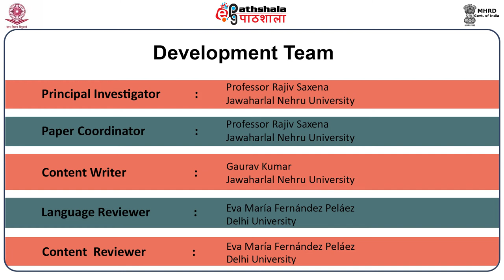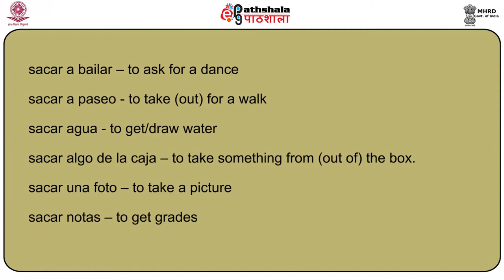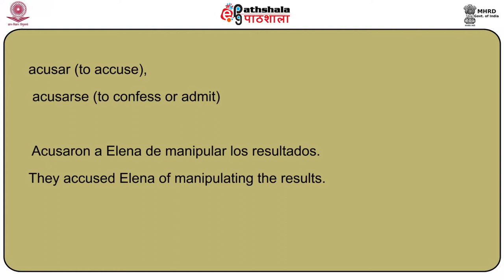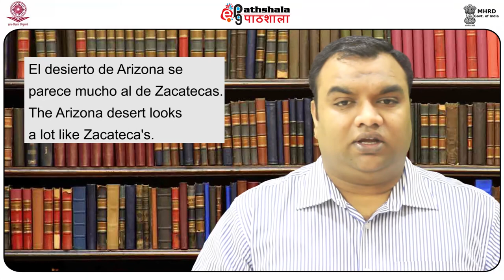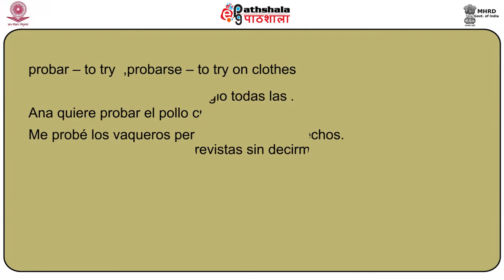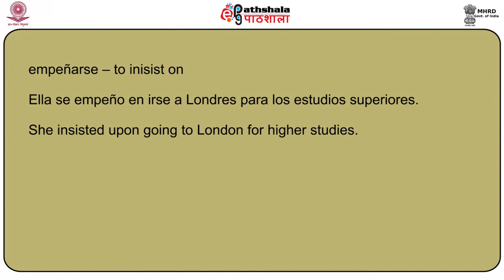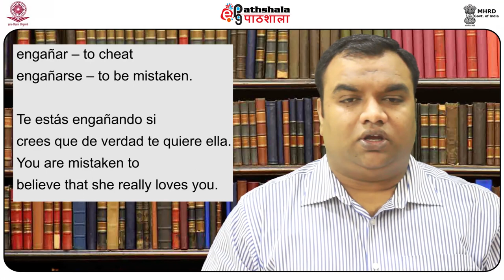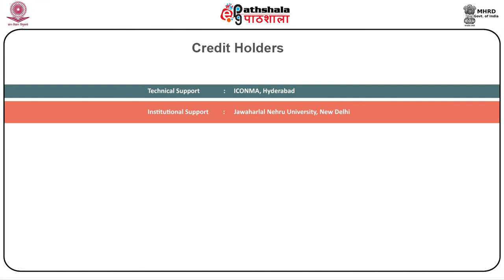Verbs with changes in meaning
Subject:Spanish
Paper:Gramática española- Nivel avanzado